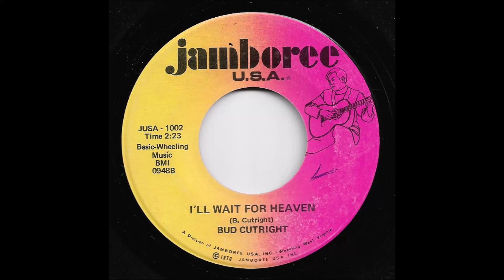Bud Cutright - I'll Wait For Heaven